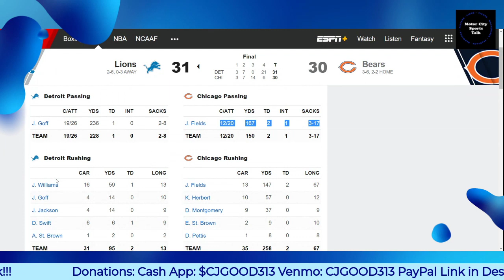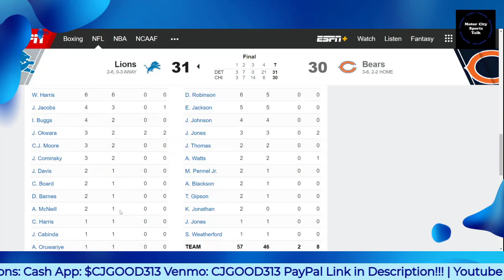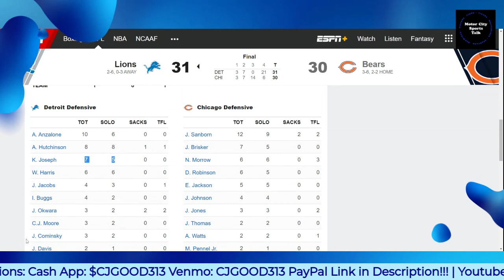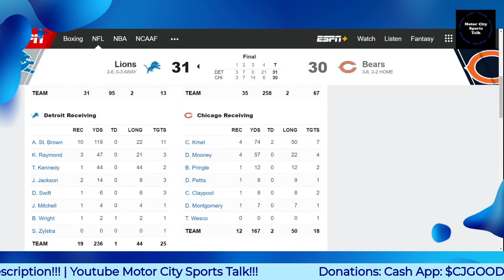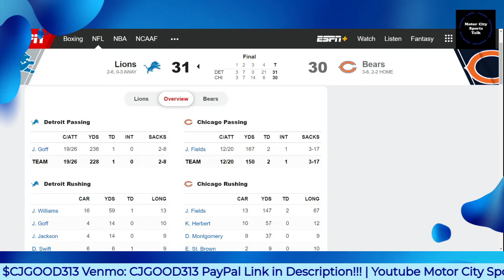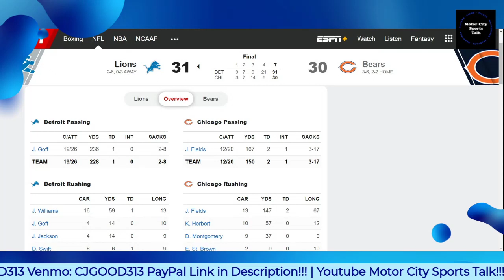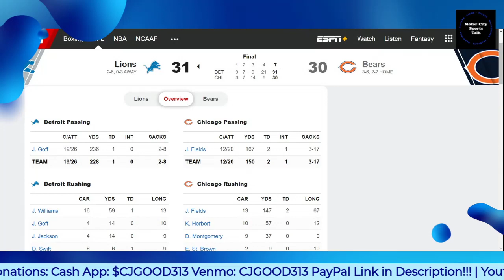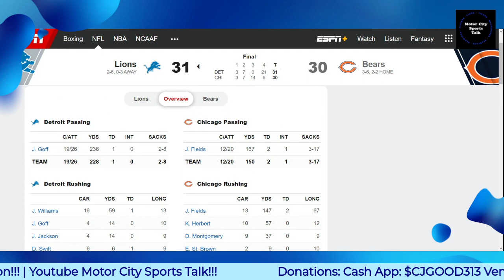Detroit Lions Defeat Chicago Bears 31-30 For First Road Win Since 2018 | Full Game Reaction!!!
$CjGood313

CJGOOD313